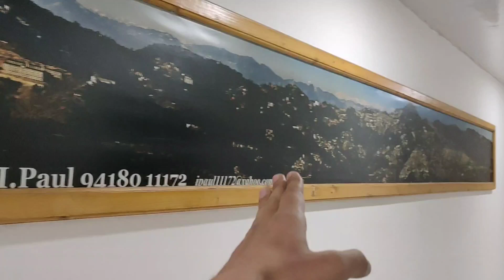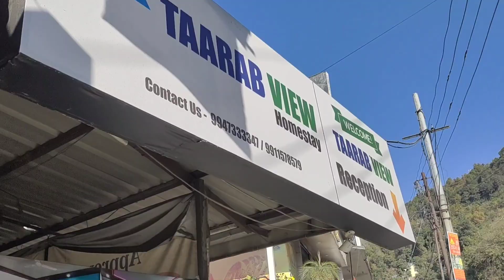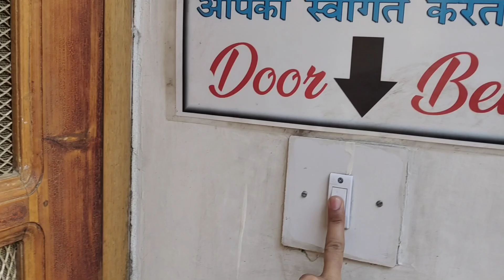Homestay in Shoghi Shimla 😀 Tarab View Homestay Shoghi Shimla!!!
- Gorilla Tripod
- Trekking Accessories
- Tripod Stand